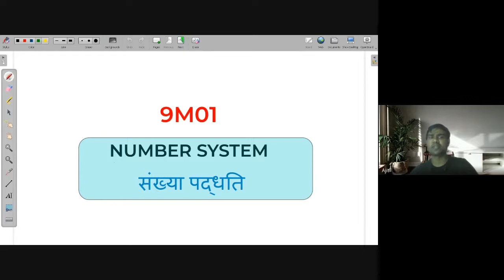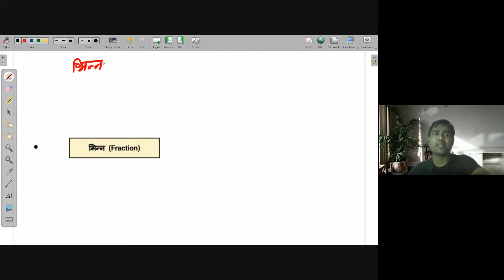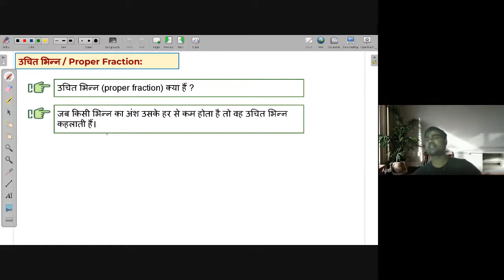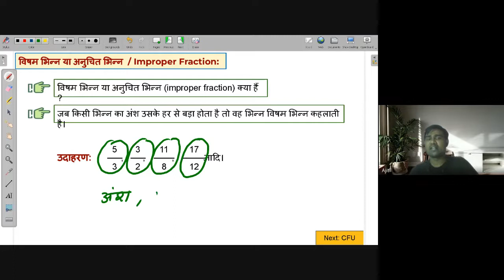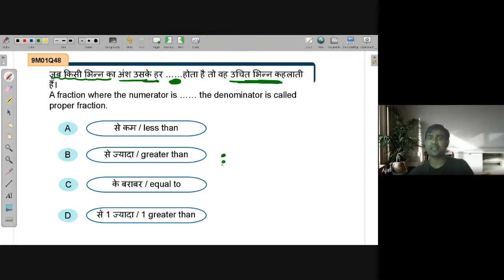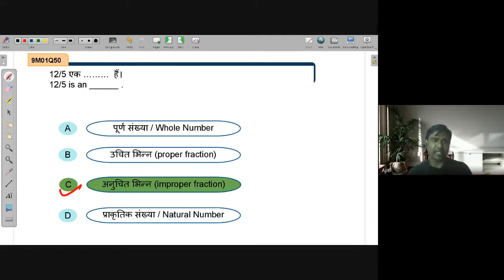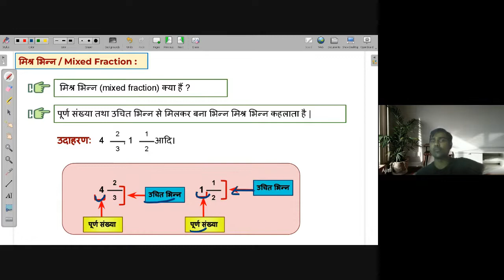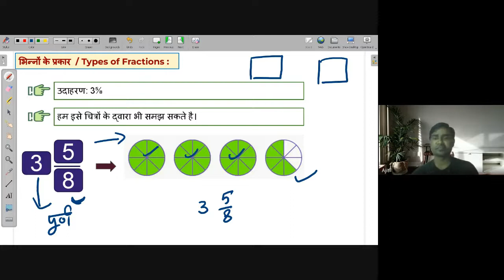Types of Fraction | NEEV 2022 Math Live Class | 30th July. 2022